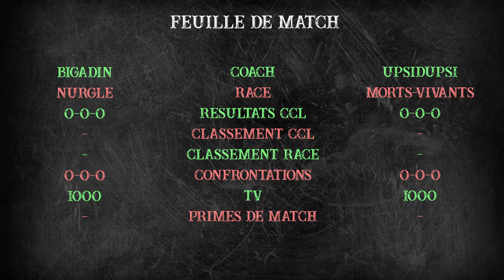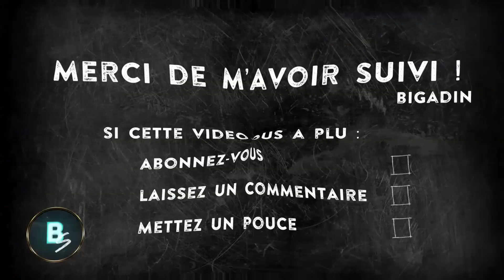Blood Bowl - Ranked 49 : Nurgle vs Morts-Vivants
🟢 ORGANISATION 🟢

🟢 PARTENARIATS 🟢